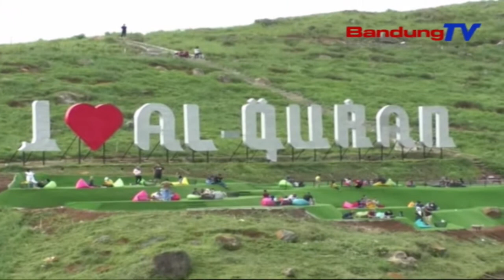Perean Taun Anyar, Lelewek Wisata Ngarekepan Prokes | TP | BANDUNGTV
TP | BANDUNGTV | ELBY NOPITRI | Sajumlahing Lelewek Wisata Di Kabupaten Bandung, Masih Jadi Pangjugjugan Wisatawan Anu Seja Pakansi. Salah Sahijina Tempat Wisata Di Lelewek Cicalengka, Anu Hanteuteun Didareugdeug Ku Wisatawan Dina Libur Panjang Kiwari. Sanajan Kitu Pihak Nu Ngokolakeun Eta Tempat Wista Tembong Ngalarapkeun Protokol Kasehatan Sacara Kekep.